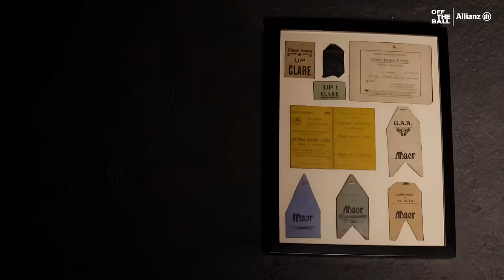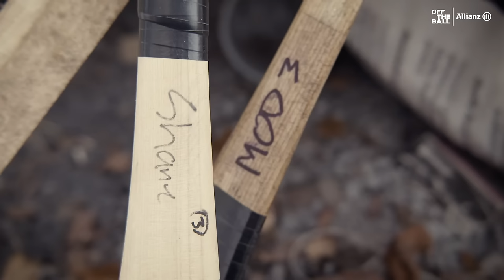Inner Drive │ Episode 1 │ Shane O'Donnell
Ever wonder about the difficulties top athletes face in their lives & careers?  This series of interviews explore the careers, difficulties and resilience of Ireland’s top athletes across GAA, para sport, soccer, rugby and more.  A new episode drops each month!